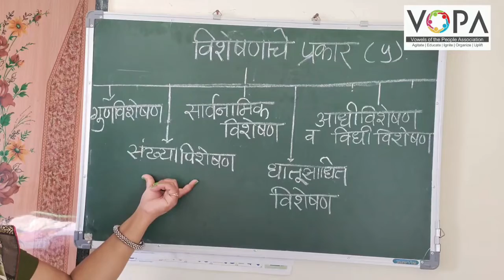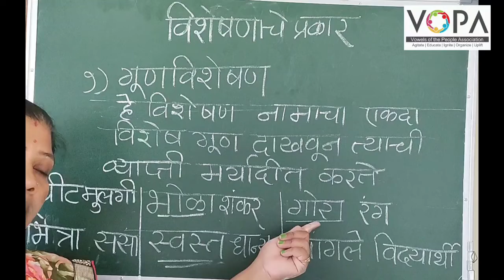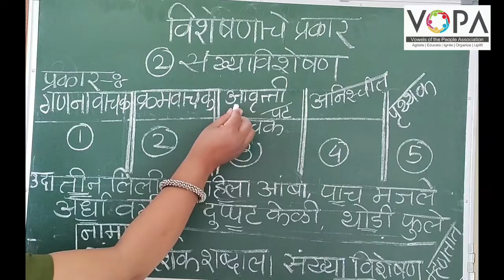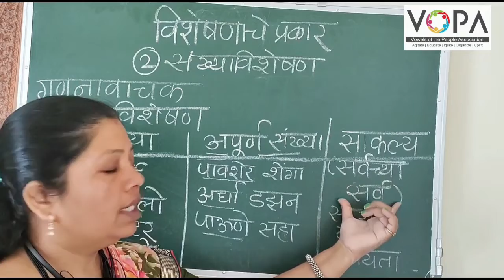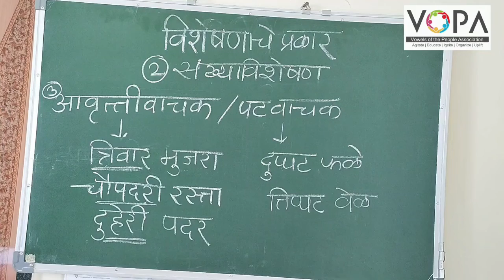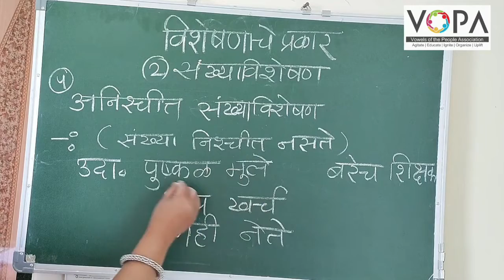८ वी | शिष्यवृत्ती | मराठी | विशेषण | V2 | V-School